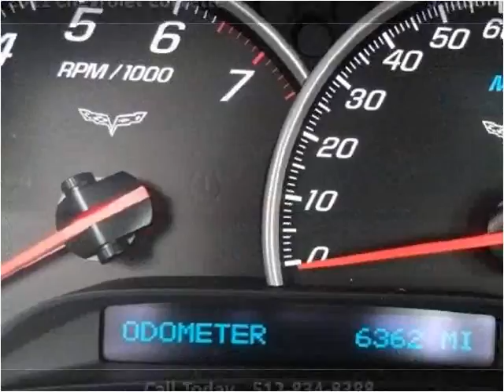2011 Chevrolet Corvette Used Cars Austin TX